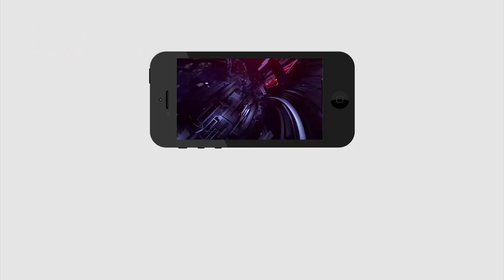AP CM YS Jagan | Public Talk about Ration | AP Ration Dealers | జగన్ అంటే జగమంతా కదులుతుంది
జగన్ అంటే జగమంతా కదులుతుంది